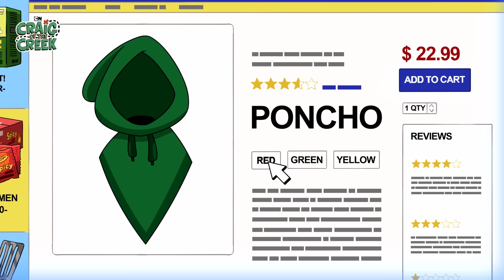Clues that Xavier was the Red Poncho 🔎 | Craig of the Creek | Cartoon Network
While Craig and his friends worked hard to find the cubes of the forest, Xavier was hiding in the shadows as the Red Poncho. Did you pick up on any of the clues?

Watch Craig of the Creek on Cartoon Network on Max.

About Craig of the Creek:
Follow the adventures of Craig, Kelsey and JP as they explore the untamed wilderness of the Creek, a kid utopia in their own backyards. Craig leads his besties on imaginative missions to map every corner of this inspired world full of tree forts, paintball battles, and resident Creek kids such as the daredevil 10-Speeds and mysterious Sewer Kids. In this series created by Steven Universe alumni Matt Burnett and Ben Levin, everyday afternoons are transformed into thrilling expeditions, where Craig and his friends can become legends before dinnertime.